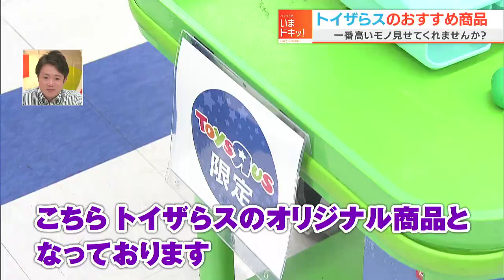トイザらス岡山店のおもちゃの中で最も高いものは？｜１番高いモノ見せてくれませんか？（2022年7月13日放送）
「１番高いモノ見せてくれませんか？」お店や施設、それぞれの場所で１番高額なものを見せていただこうという企画。値段の理由や、そこに込められた想いを調査！